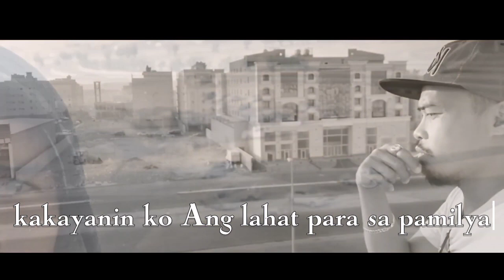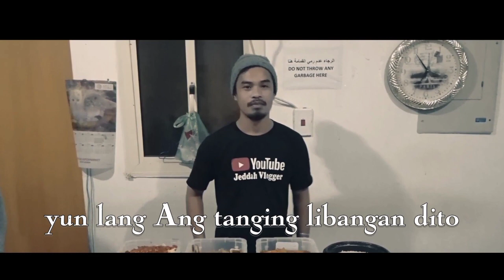OFW minsan swerte... Minsan malas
Ang salitang ofw.. bayani Kung tawagin.. dahil sa hirap at sakripisyong mapalayo sa ating mga magulang . May sinuwerte may minalas.. minsan may uuwing nakakahon na...
Saludo ako sa mga kabayan nating ofw...